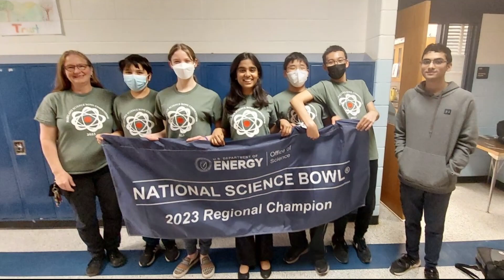Maryland middle schoolers compete in National Science Bowl finals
A team of scholars from Rockville's Robert Frost Middle School is going for the win.